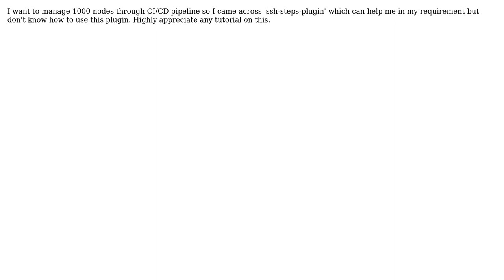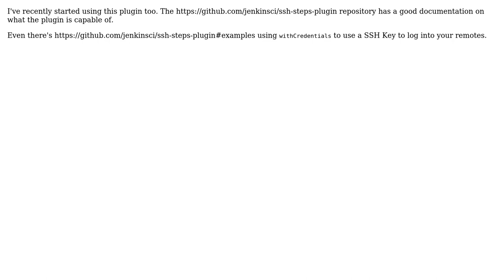Jenkins ssh-steps-plugin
With thanks & praise to God, and with thanks to the many people who have made this project possible! | Content (except music & images) licensed under CC BY-SA | Music | Images & others | With thanks to user Alberto Castillo G user Ajit and the Stack Exchange Network Trademarks are property of their respective owners. You are responsible for your own actions.